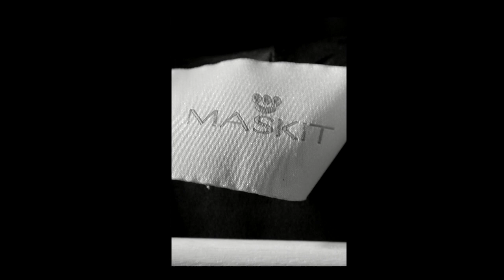Maskit Spring- Summer 2019 Officail video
Officail video of Maskit SS19 collection
Runway & back stage from Tel Aviv Fashion week 2019
Film and editting by Noemie Biegeleisen
Thumnail picture by Gil Hayon